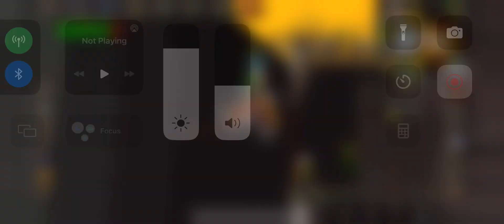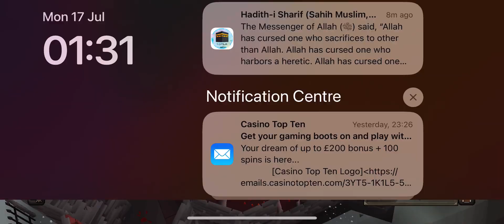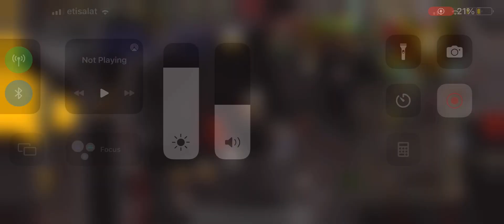Poison for the kill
Samurai